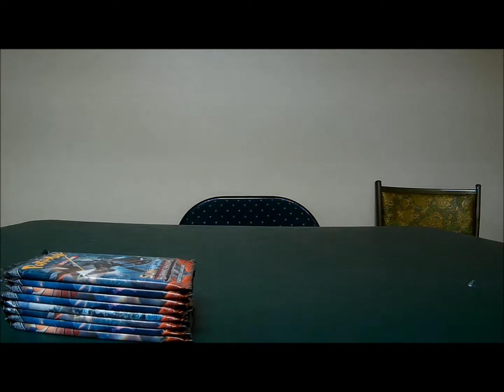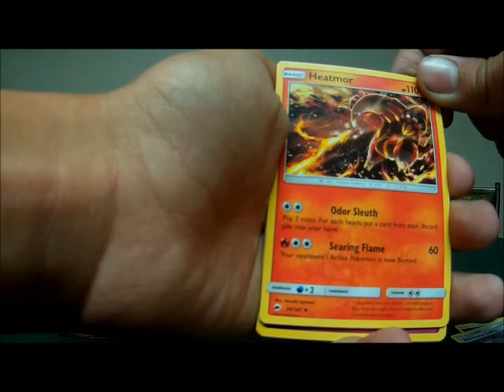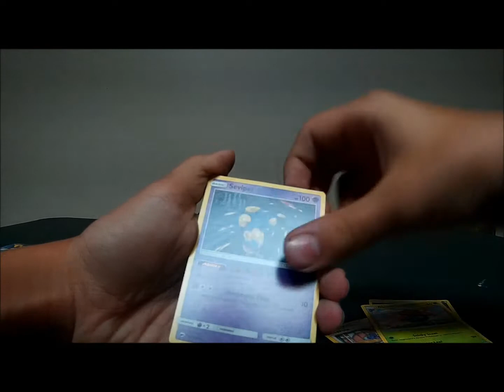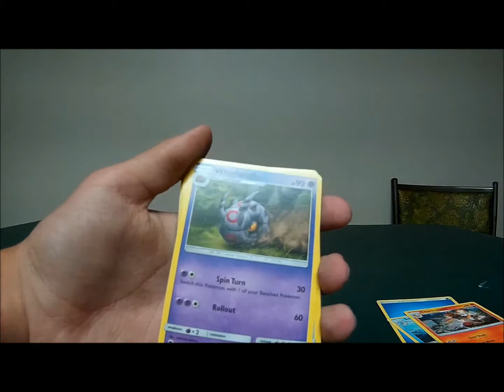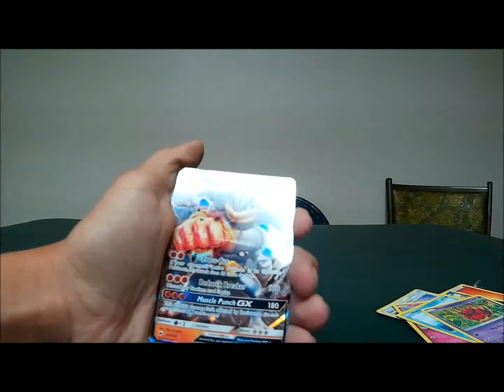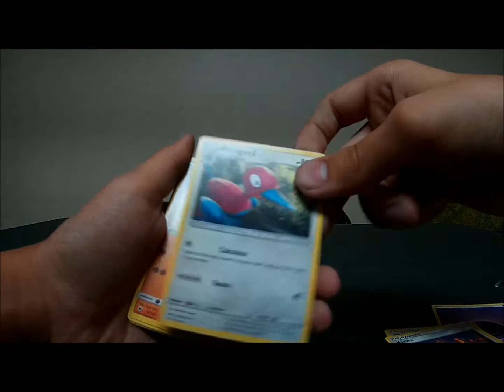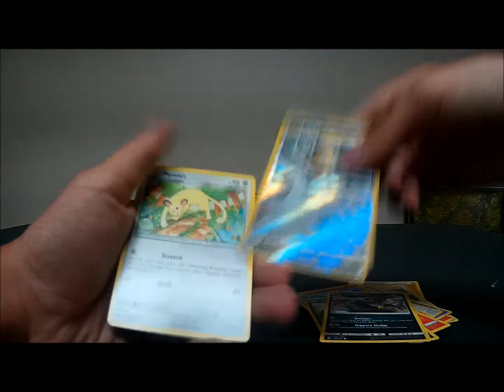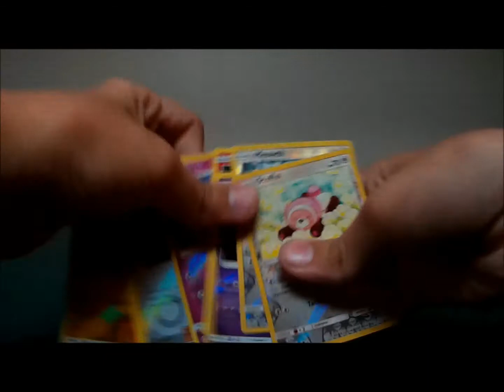pig-boy pokemon card unboxing burning shadows elilte trainer box.